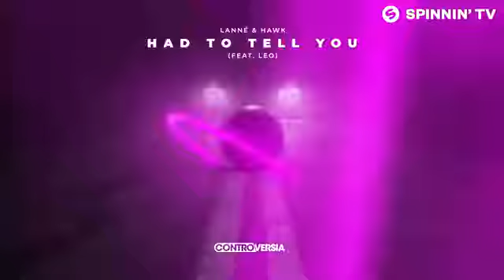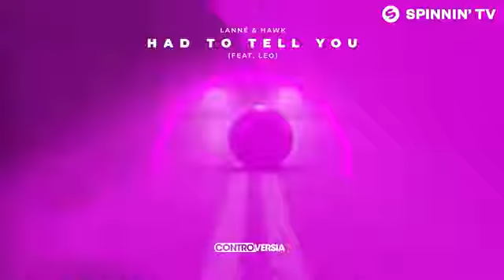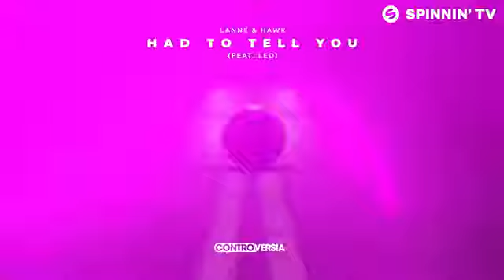LANNÉ & Hawk - Had To Tell You (feat. Leo) [Official Audio]